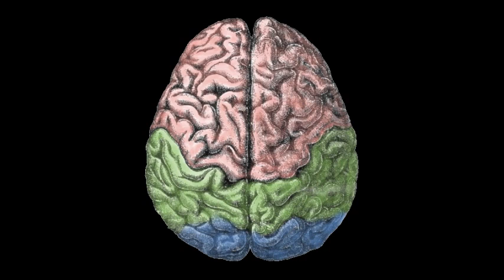Science Café -- This is Your Brain on Drugs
Avid television watchers from the late-80s know the commercial well. A hot frying pan sizzles away on an oven. "This is drugs," says the narrator, before an egg is cracked into the pan. "This is your brain on drugs," concludes the narrator.

Will using drugs really turn your brain into a fried egg? Does using drugs kill off brain cells? Why are some drugs more addictive than others? Join Kim Hellemans, instructor in the Department of Neuroscience, for a discussion on how drugs act in the brain to produce their unique perceptual, cognitive and behavioural effects. Discover why quitting might be easy, but staying sober is much harder than you think.

Where: Wild Oat Café at 817 Bank Street.

When: Wednesday, March 14 from 6:30 p.m. to 7:30 p.m.

The free 20-minute discussion will be followed by a question and answer session.  The Science Café series takes place every second Wednesday until Apr. 25, 2012.

The Science Café series is organized by the Faculty of Science at Carleton University to discuss relevant issues facing our society and how science can help solve real-world problems. Meet some of our award-winning faculty members and graduate students as they share their excitement about science with the community.